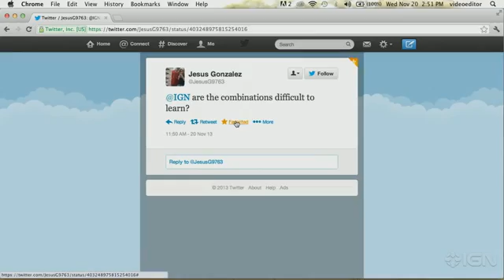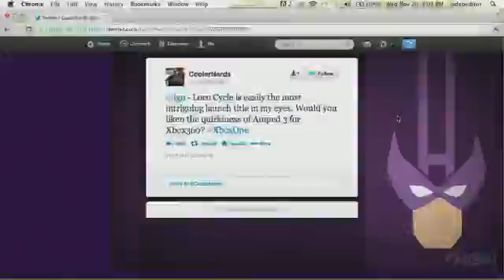LocoCycle Gameplay Demo IGN Live1201